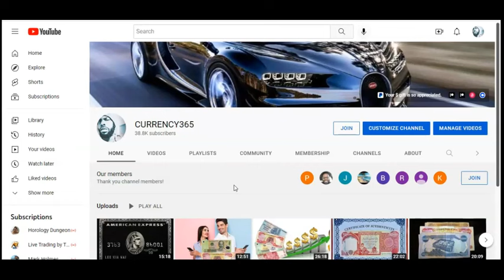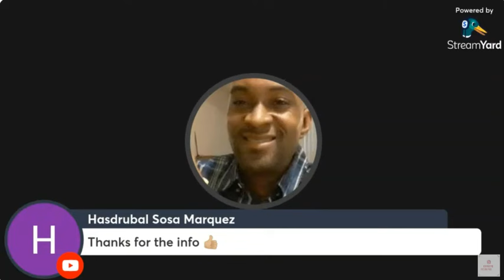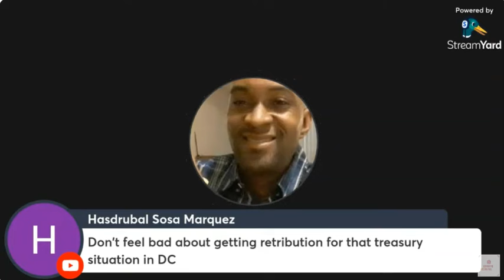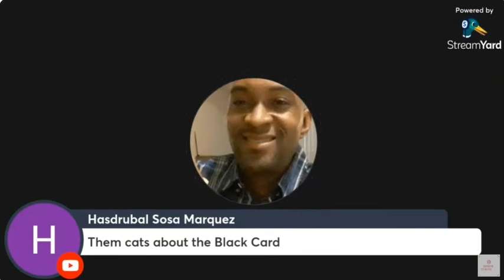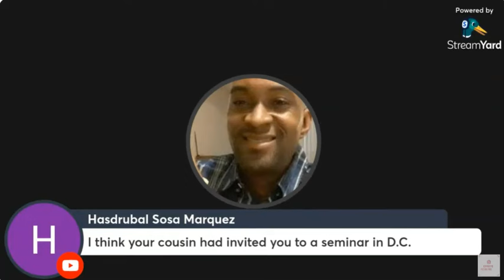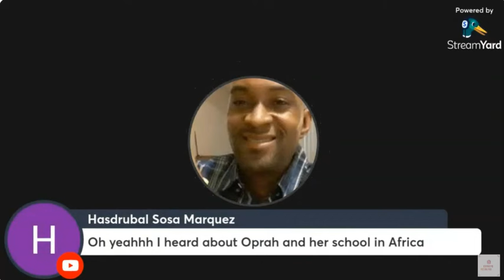Dorsey Resource "Elite Davos Agenda 2024" Part 3